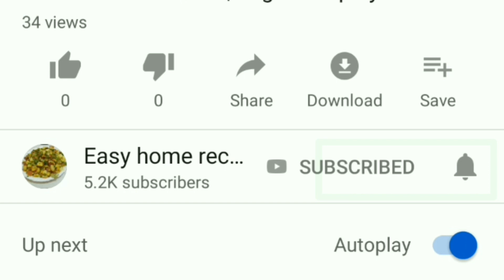ಮನೆಯಲ್ಲೇ ಬಾಳೆಕಾಯಿ ಚಿಪ್ಸ್ ಮಾಡುವ ಸರಳ ವಿಧಾನ | banana chips recipe in kannada | homemade banana chips